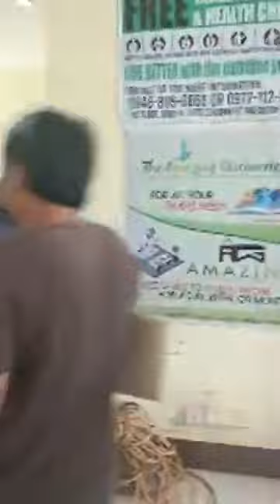BASKOG RADYO GINHARAS! ANTENA GINPAPAUTOD! LIVE!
CTTO Baskog Radyo